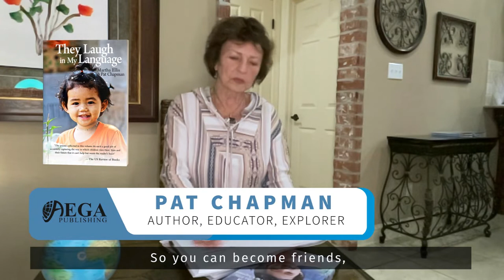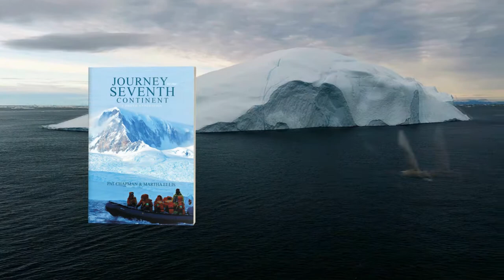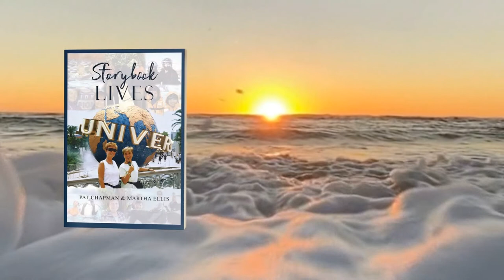Pat Chapman | Full Video Book Interview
Pat Chapman and Martha Ellis, Louisiana natives who have spent most of their lives in the field of education as both teachers and counselors, have more recently broached their passion for knowledge and people using the world as their textbook, traveling to all seven continents. Current endeavors include authoring books using their travel photography to express the simple wonders of this world and its people.